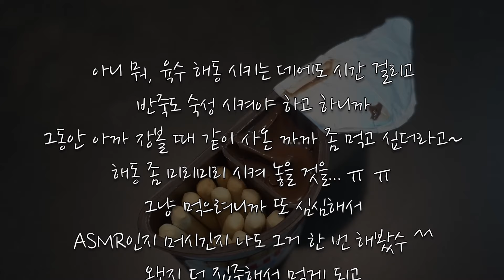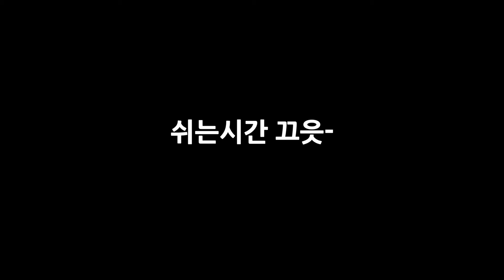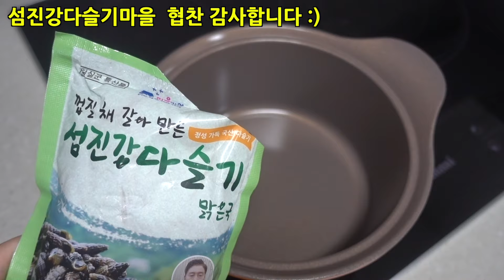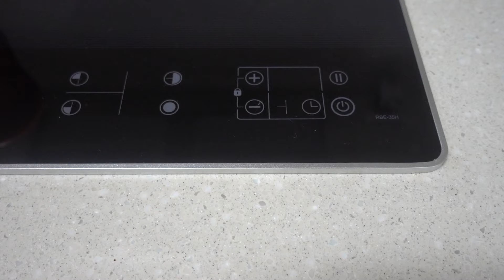수제비 만들기/부추전 만들기 (feat.섬진강다슬기마을)